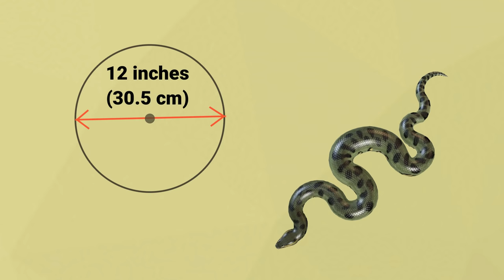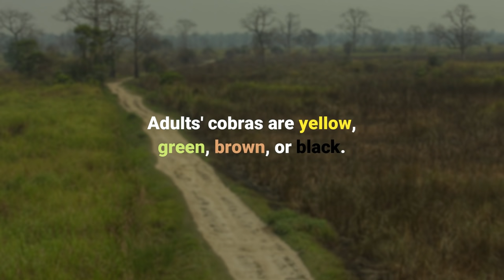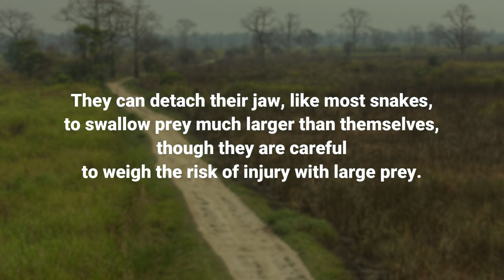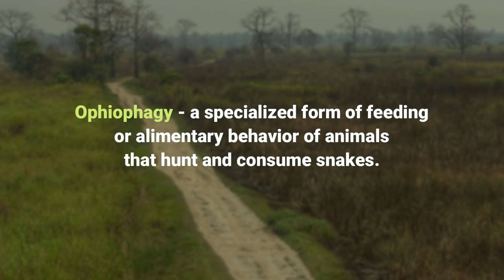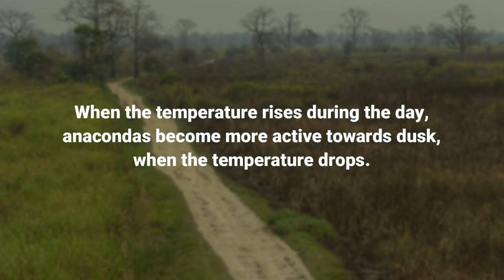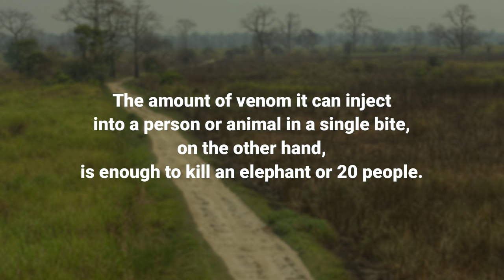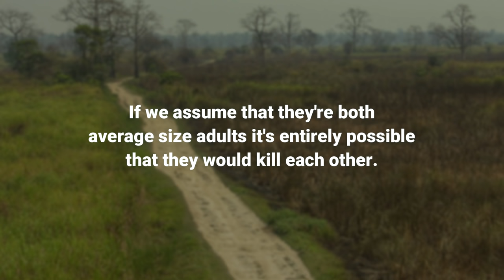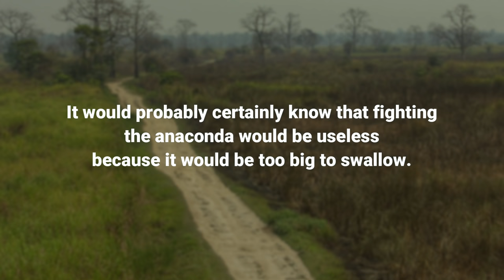ANACONDA VS KING COBRA - Who is the Real King of the Snakes?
00:00 Green Anaconda vs King Cobra
01:25 Size and Description
03:26 Range and Habitat
05:11 Diet
06:47 Behavior
08:42 The Fight